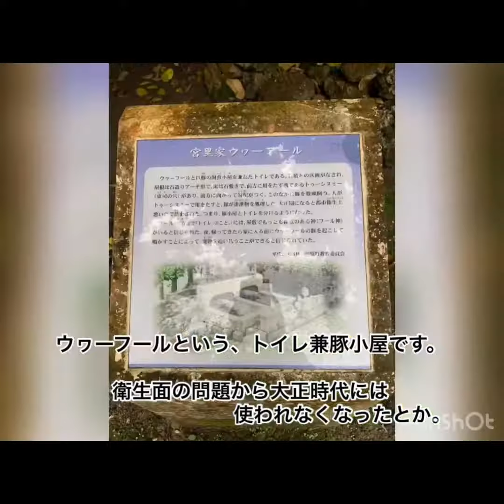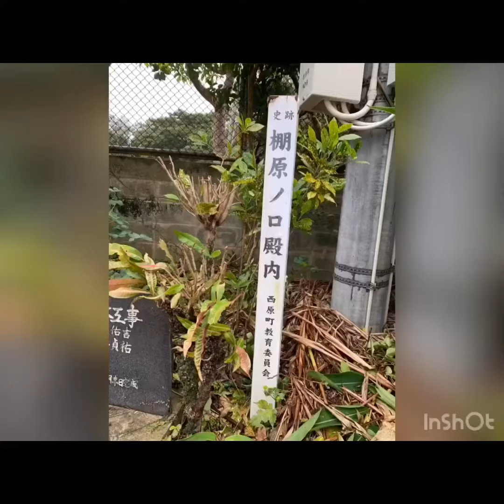宜野湾と西原を行く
宜野湾市と中頭郡西原町